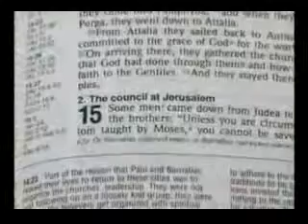کلیسا ایمان باستان - بخش مستند 1/3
ایمان ارتدوکس چند ساله است؟

اگر شما یک لوتری، دین خود را با مارتین لوتر، راهب سابق کلیسای کاتولیک، در سال 1517 تاسیس شد.

اگر شما متعلق به کلیسای انگلستان، دین خود را با شاه هنری هشتم در سال 1534 تاسیس شد به دلیل پاپ او را طلاق با حق ازدواج مجدد اعطا نمی.

اگر شما یک باپتیست، اصول دین خود را به شما مدیون به جان SMYTH، که آن را در آمستردام در سال 1606 راه اندازی شد.

اگر شما یک متدیست، دین خود را با جان و چارلز وسلی در انگلستان در سال 1774 تاسیس شد.

اگر شما مورمون (مقدسان روز دوم)، جوزف اسمیت دین خود را در پالمیرا، نیویورک، در سال 1829 آغاز شده است.

اگر شما با سپاه رستگاری عبادت، فرقه خود را با ویلیام صندوق در لندن در سال 1865 آغاز شد.

اگر شما متعلق به یکی از سازمان های دینی شناخته شده به عنوان "کلیسای اهل ناصره جلیل در یهودیه نصرانی، پنطیکاستی انجیل،" "کلیسای حضرت،" یا "شاهدان یهوه،" دین خود را یکی از صدها فرقه های جدید توسط مردان در عرض صد سال گذشته تاسیس شده است است.

اگر شما کاتولیک رومی، کلیسای خود را همان میراث غنی های رسالتی و اعتقادی به عنوان کلیسای ارتدوکس برای هزار سال از تاریخ آن به اشتراک گذاشته، از آنجا که در طول هزاره اول آنها یک و همان کلیسا بود. متأسفانه، در سال 1054، پاپ رم را شکست دور از چهار Patriarchates پاپ دیگر (که عبارتند از: قسطنطنیه، اسکندریه، انطاکیه و اورشلیم)، با دستکاری با کیش اصلی کلیسا، و با توجه به خود را مصون از خطا است. بنابراین کلیسا خود را 1،000 سال است.

اگر شما مسیحی ارتدوکس، دین خود را در سال 33 توسط عیسی مسیح، پسر خدا تاسیس شد. از آن زمان تغییر نکرده است. کلیسا ما این است که در حال حاضر تقریبا 2،000 سال سن دارد. و آن به این دلیل است که از مذهب ارتدکس، کلیسای رسولان و پدران واقعی "کلیسای مقدس کاتولیک و پاپ در نظر گرفته شده است." این بزرگترین میراث که ما می توانیم به جوانان هزاره جدید منتقل شده است.